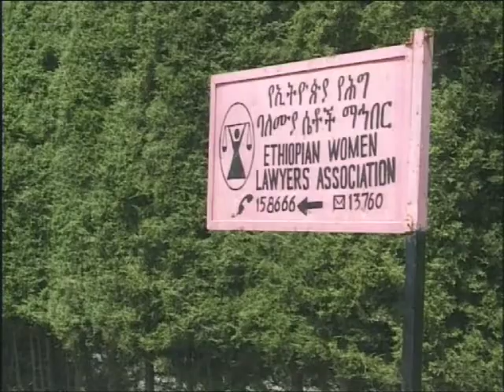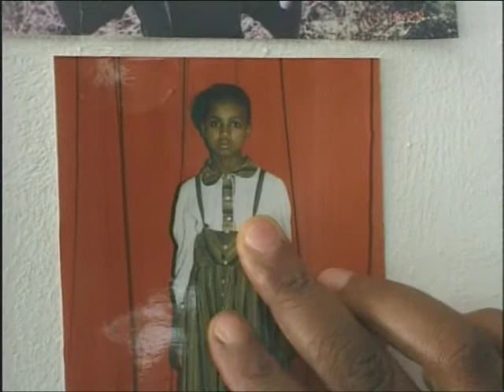The Right To Choose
Nibret's eleven - and they're marrying her to a man she's never met. Forced marriage isn't unusual in northern Ethiopia - it helps cement ties between families and establish land rights. Besides, claim Ethiopian scholars, there are no schools for young women, so why not marry them off early? It's a view shared by some Islamic leaders in northern Nigeria. They believe womens' role is to comfort men, and see nothing wrong with marrying girls as young as seven, often in polygamous marriages. Life reports on the dissonant voices arguing for change in local cultures - and the calls for reproductive health care and primary education for women. Does widespread discrimination and violence against women now constitute a violation of human rights on a massive scale?